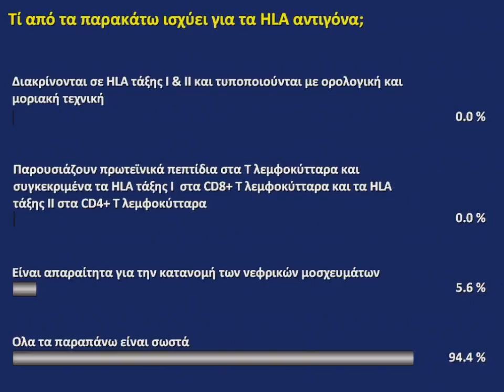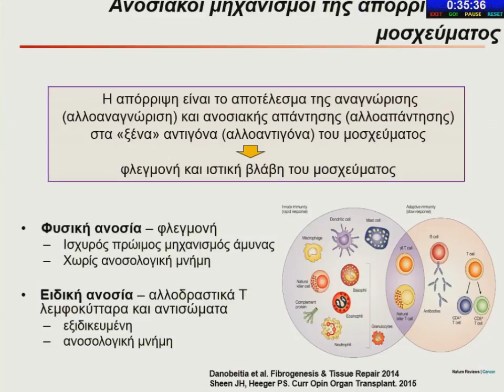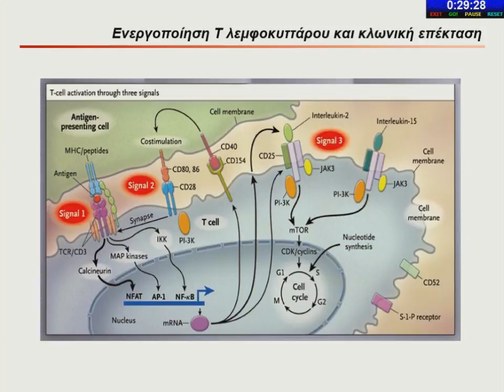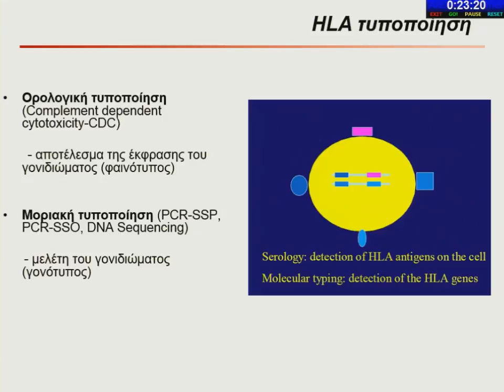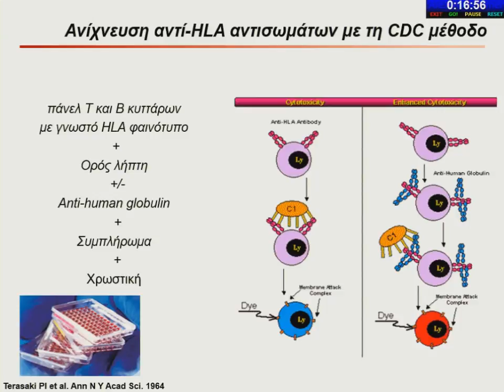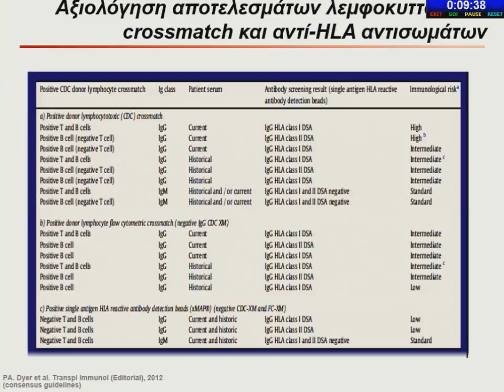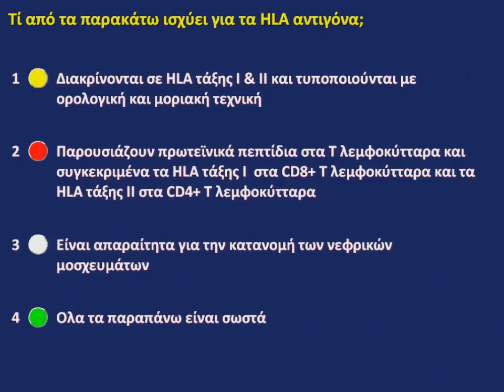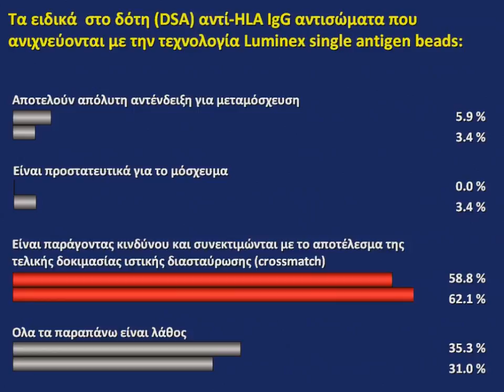03 01 Α ΒΙΤΤΩΡΑΚΗ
10ο ΕΚΠΑΙΔΕΥΤΙΚΟ ΣΕΜΙΝΑΡΙΟ ΝΕΦΡΟΛΟΓΙΑΣ
17 - 20 Ιανουαρίου 2016
Ξενοδοχείο THE MET, Θεσσαλονίκη